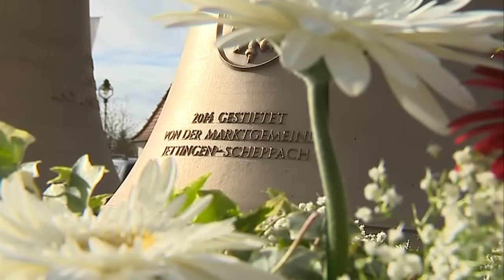Glockenweihe in Freihalden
Die Freude über die neuen Glocken ist groß, denn sie sind der krönende Abschluss der Renovierungsarbeiten an der Pfarrkirche Mariä Verkündigung in Freihalden. Das von dem Jettinger Architekten Dominikus Böhm erbaute Gotteshaus wurde am 13. Oktober 1929 eingeweiht und ist der Mittelpunkt der Pfarreiengemeinschaft Freihalden-Ried-Oberwaldbach. Jetzt wurden die drei Glocken von Bischof Zdarsa feierlich geweiht und mit Chrisam gesalbt. So sollen sie Gottes Botschaft in die Welt hinaustragen. Die alten Glocken werden übrigens nicht entsorgt, sondern sie bekommen einen Platz bei der Priestergedenkstätte auf dem Friedhof. Wir waren bei dem Fest mit dabei.